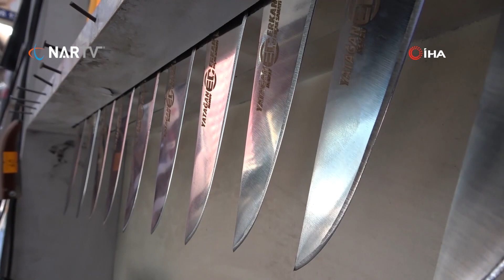Bıçakçılarda Kurban Bayramı mesaisi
Kahramanmaraş’ta yaklaşan Kurban Bayramı öncesinde bıçakçılarda mesaisi yoğunlaştı.

Kahramanmaraş’ta Tarihi Demirciler Çarşısı olmak üzere şehrin diğer bölgelerindeki bıçakçı esnafları yıl boyunca bin bir emekle ürettikleri bıçakları satmaya çalışırken, bir yandan da vatandaşların bıçaklarını bileyerek keskinleştirmeye çalışıyor.
Yaklaşan Kurban Bayramı öncesinde Demirciler Çarşısı’nda bıçak ustaları bayram nedeniyle yoğunluk yaşarken, aynı zamanda vatandaşlar tarafından getirilen eski ve kırık bıçakları da onarmaya çalışıyor.
Bir yandan vatandaşlar tarafından kendilerine getirilen bıçak, satır ve balta gibi ürünleri yenileyip teslim eden bıçak ustaları, bir yandan da tezgahlarda sergilediği el emeği göz nuru bıçakları satışa çıkartıyor. Geçen sene 10 TL’den yapılan bıçak bileme işlemleri, bu yıl ise 15 TL ücret karşılığında yapılıyor.